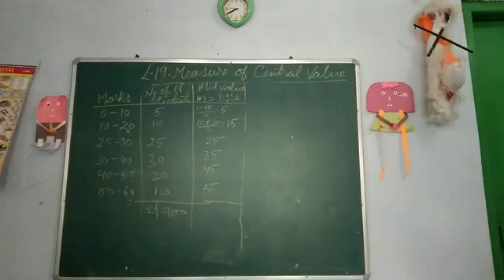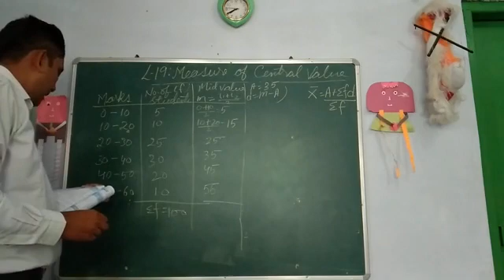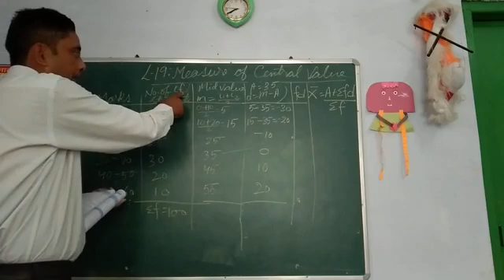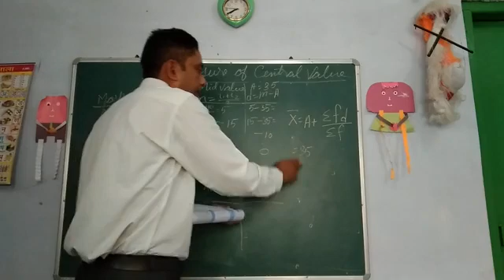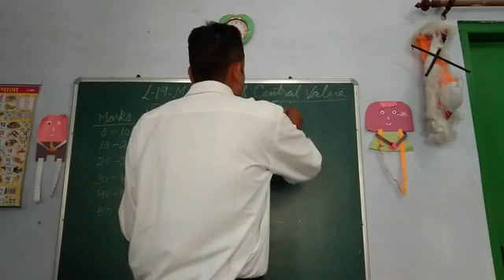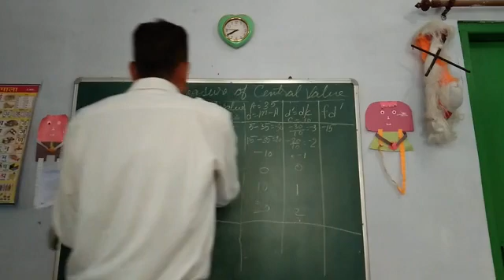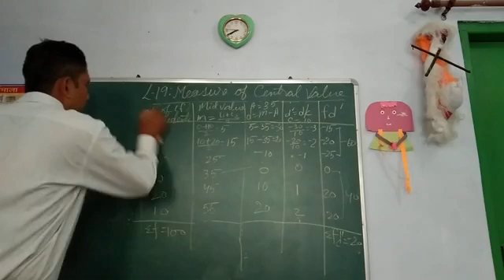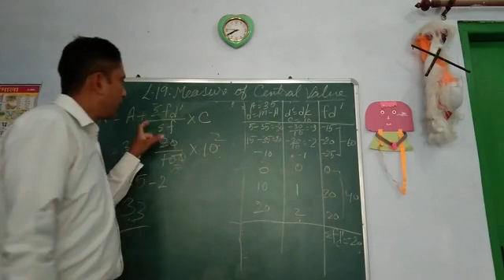XI Eco Part 11